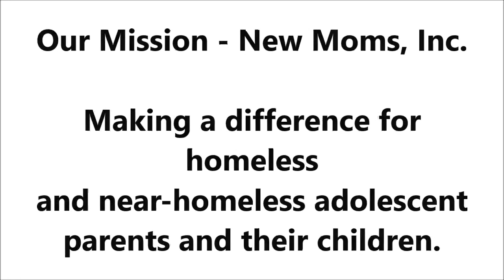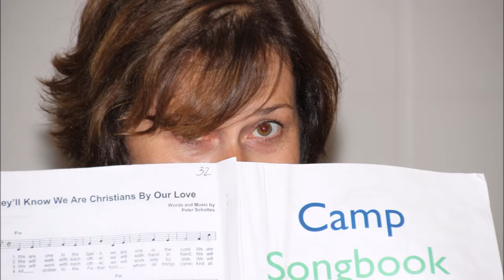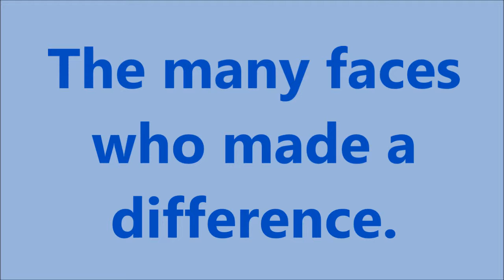First Presbyterian Church, Normal, IL - Mission Trip 2015